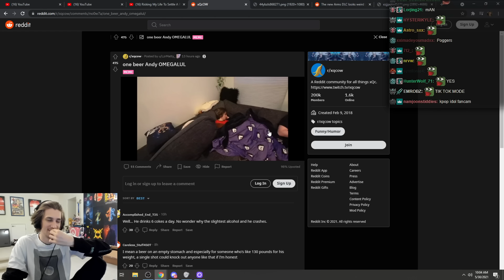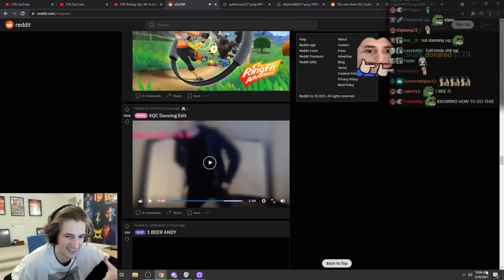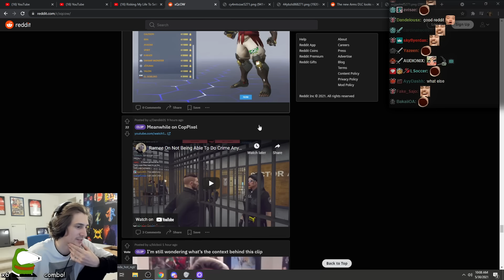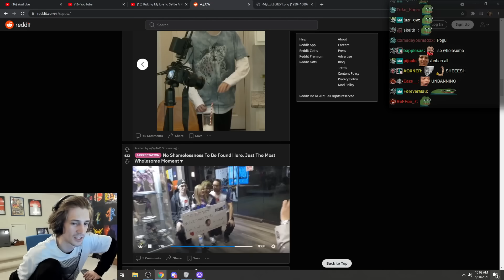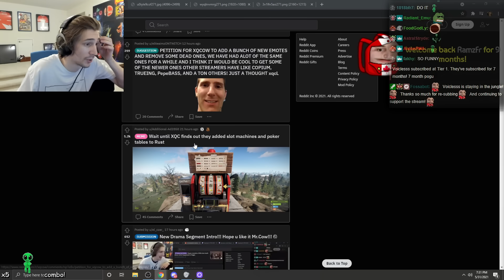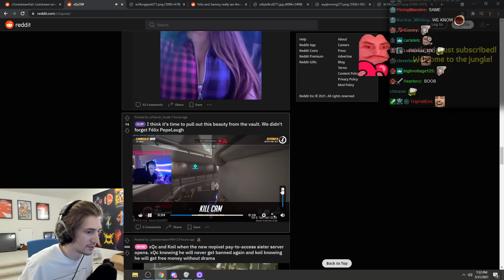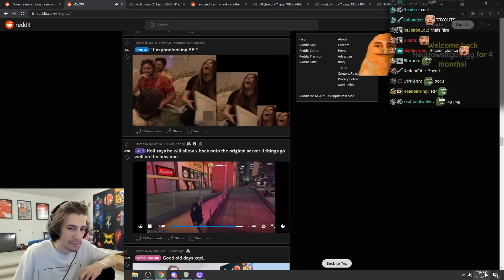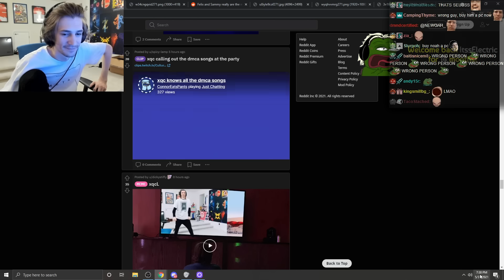xQc Reacts to Fan-Made Memes | Reddit Recap #191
xQc checks out the memes his fans have been posting on his reddit!

►Twitch.tv/dailydoseofxqc

xQc (Félix Lengyel) is a French-Canadian Twitch streamer and content creator. He is 25 years old and lives in Texas with his roommate Adept. He enjoys streaming. He is a former Overwatch league pro who played main tank. He also enjoys playing and uploading a variety of games, such as Overwatch, Chess, Minecraft, Fortnite, Warzone, and all the hot new game releases. He is also very well known for his entertaining reactions. His favorites include Unusual Memes, Daily Dose of Internet, Jubilee, Comparisons, memes made by viewers on his reddit, and trending.